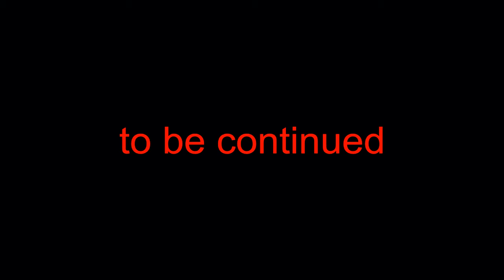CRHnews - "That's the drill" exclaim Chelmsford Amateur Radio HAMS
Rudely interrupted , Chris Chapman, (G0IPU) chairman of Chelmsford Amateur Radio Society (CARS) and fellow member Jim Salmon (2E0RMI) are forced to cut short their interview with CourtRedHanded (CRHnews).

G0MWT dynamic duo were about to share their hobby at the original Marconi Wireless and Telegraphy works in Hall Street,  Chelmsford, the world's first wireless factory which Marconi established in 1898.

Sadly a concrete drill forced the lads to call it a day  . . .  to be continued!

A full scale replica of the Titanic's wireless room  takes pride of place at Hall Street whose factory workers saved the lives of Titanic/Lusitania survivors and countless thousands.

The worlds first Wireless and Telegraphy factory  at Marconi's Hall Street works, hailed as the ‘birthplace of radio' , is featuring a unique exhibition which highlights the part played by these unsung heroes.

There are photographs of women, redundant silk weavers,  whose nimble fingers spun the copper wires and the tough guys who sweated in the noisy machine shop.

Without the SOS equipment they  made,  1.500 from the Titanic and Lusitania disasters would have perished, not to mention countless other shipwrecked souls who survived other sinkings.

Although MSW is staging an exhibition, its aim has never been to open a Marconi Museum, but to promote the setting up of STEM (Science Technology Engineering Maths) Clubs in the Birthplace of Radio to encourage young people to become future Marconi's and even rocket scientists!

To celebrate the history and legacy of Marconi and the Marconi Company in Chelmsford, this commemorative event is hosted between Marc h and May 2016 in the Grade II listed building prior to its conversion into residential and commercial units.

This Exhibition has been organised by the Marconi Heritage Group in affiliation with the Chelmsford Civic Society, at the request of the developers MAC Design and Build Ltd to allow the public access to the significant industrial heritage of the building.

Archival material from a variety of sources will be showcased, in many cases for the first time. Contributors include The International Marconi Museum in Bologna, The Museum of the History of Science, Oxford, the Essex Record Office, Chelmsford Museums and several private collections.

Local families with their own small collections of Marconi-related memorabilia have also contributed.

This is a major opportunity to share the Marconi legacy, and showcase the evidence for the claim of Chelmsford City's entry signs: "Birthplace of Radio".

Chelmsford Science and Engineering Society is proud to support Marconi Science WorX (MSW) and Chelmsford Civic Society in collaboration with BBC Essex which exists thanks to the great man's pioneering work at Hall Street.

Although they are staging the exhibition, MSW's main aim is not to open another Marconi Museum, but promote after-school STEM clubs to encourage young people maybe to become rocket scientists or the next Marconi.

A series of talks have also been organised (pre-booking is required).

Please see their events pages for individual talks and activities (more to come!):

Fri 14/Saty 15 May: Come and make a radio! Years 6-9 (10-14) Three sessions on each day at 10am 12 noon and 2pm £5 each, to book a place see below. Build your own wireless in the world's first wireless factory.

Fri 13 May: 7.15pm The exciting story of offshore radio and Radio Caroline the true story of the boat that rocked with Cap'n Ray Clark.

Fri 20 May:  7.15pm A brief history of Ada Lovelace, her work with Charles Babbage and her influence in the creation of world's first computer and how she effected the world we know today and inspired women in all fields of technology.

May 22 Marconi Guided Walk from Hall Street to New Street 3pm via the City with guide Alan recounting history from 1850 to 1950.

If you would like any more information or you would like to volunteer for this project, please visit

Open invitation to Marconi veterans: If you would like the opportunity to share your Marconi memories please make contact with CRHnews via email